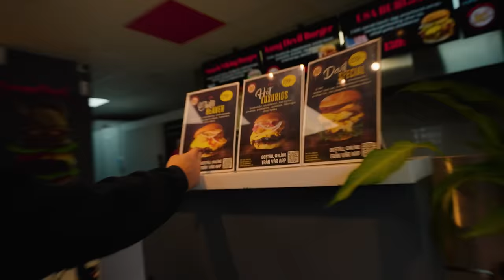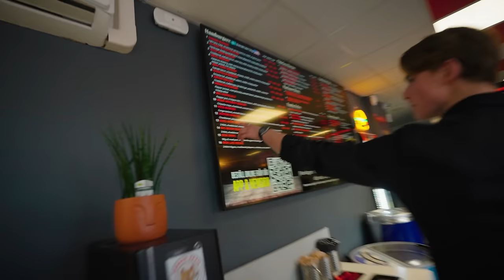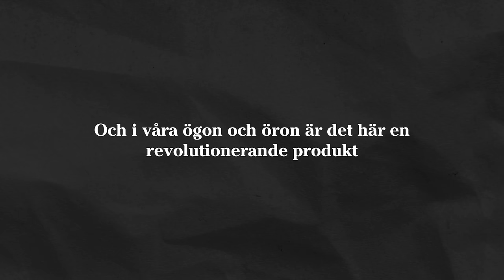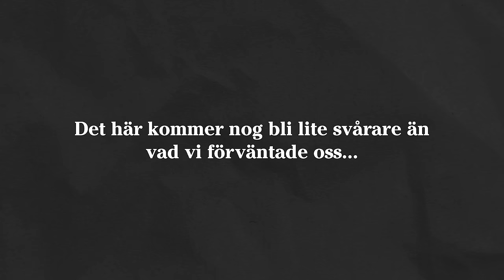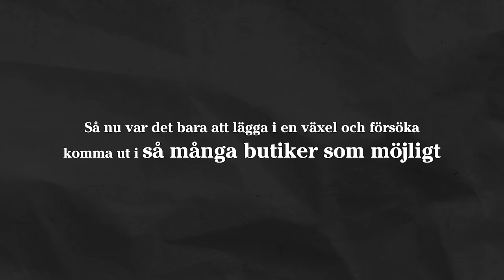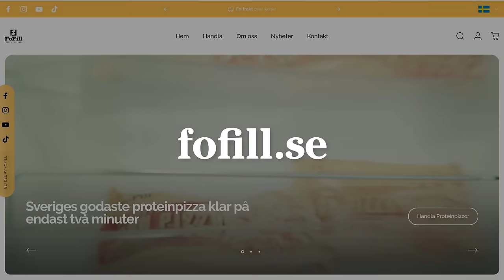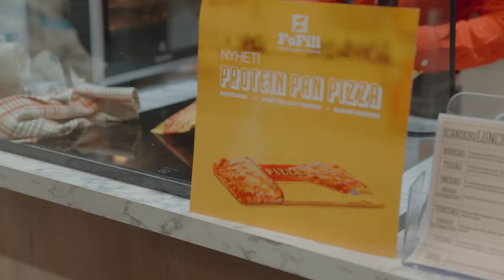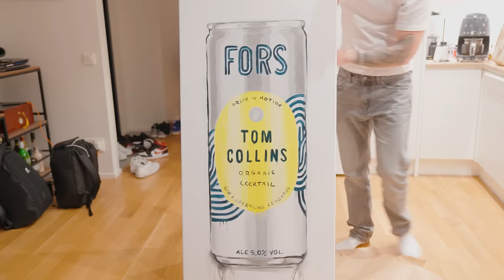Så firades födelsedagen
We back on track! 140KG bänkpress och födelsedag.